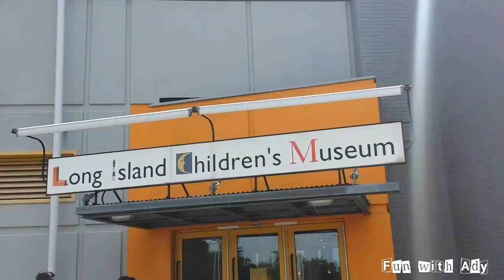GIANT BUBBLES playtime with BUBBLES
This channel is Funtime with Toddler. Growing up with Advay!!